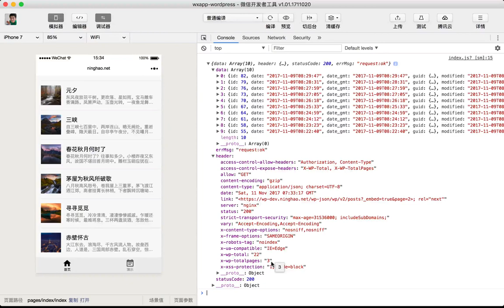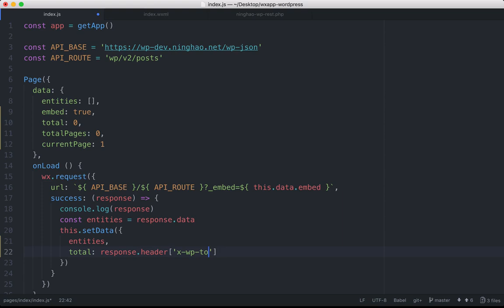企业级微信小程序精品开发实战课 97 97 分页